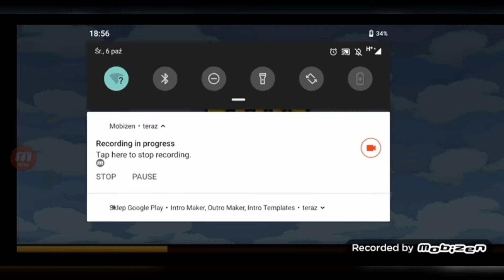gramy w days bygone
wracam po długiej przerwie YT z nowym energii